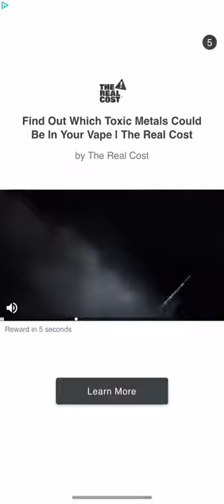Bricks Breaker Quest Level 902